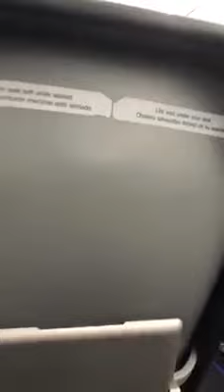Guy Gets Kicked Out Of A Plane For Standing Up For Himself